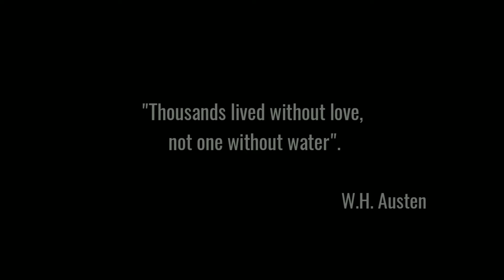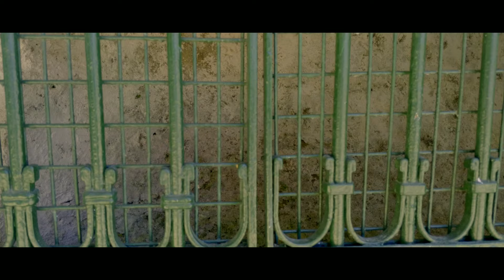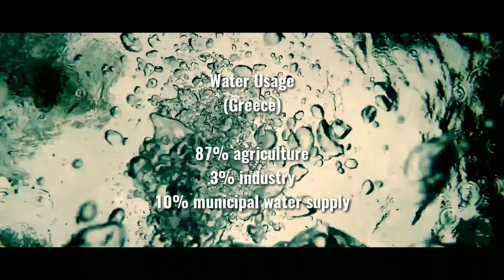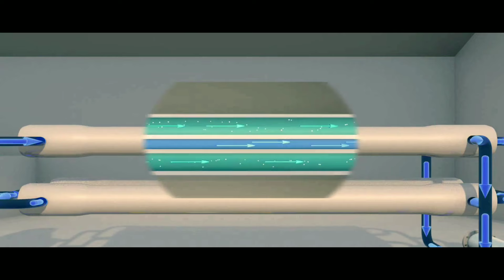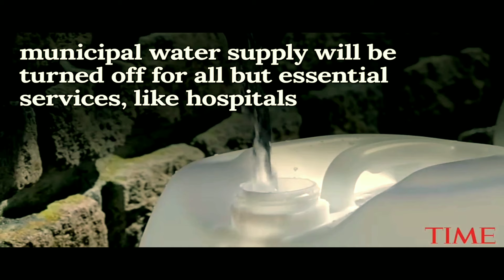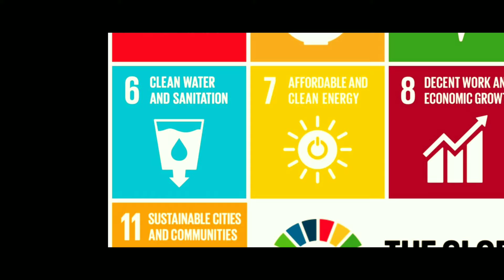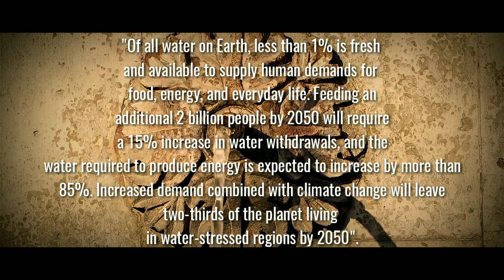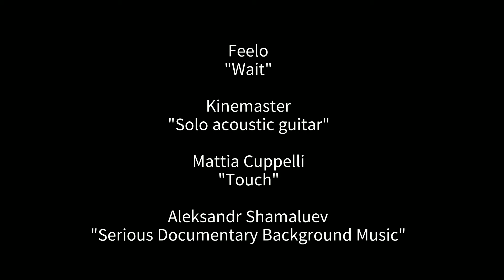Where Is The Water? | Short Documentary Film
This is my second documentary film! Enjoy it!

Where Is The Water? | Short Documentary
Film

Narrator-Writer

Stefanos Costeletos

Camera-Video Editor

Billys Zafeiridis

Sound Recorder

Elvina Costelletou

MUSIC

(In random order)

Loreena McKennit

"Book of Secrets/The Mystic's Dream"

Feelo

"Wait"

Kinemaster

Mattia Cuppelli

"Touch"

Aleksandr Shamaluev

"Serious Documentary Background Music"

"Legend of the King"

James Zhang

"Emotional Ambient Piano"

Abel Mendoza

"Ambient keys-Worship Sounds"

SPECIAL THANKS for their video footage

(In random order)

Nicola Dadevski

NASA Johnson

WaterAid

TIME

AJ+

UNITED NATIONS

ManciuLand

Michael Lazenby

Sergio Rubiales

VICE News

CarlsbandDezal

Discovery

Northern Forest Products Ltd

Videvo

Elemental Footage

Videezy

Michael McIntee

Santos GLNG

Daily Mail

Copyright

2018©